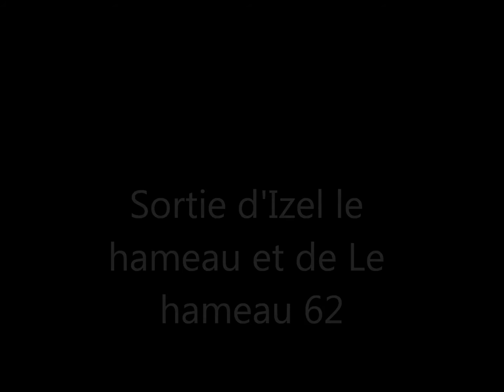sortie d'Izel le hameau et de Le hameau 62